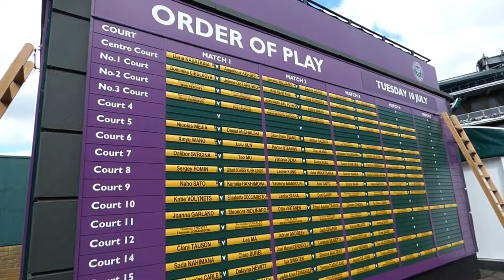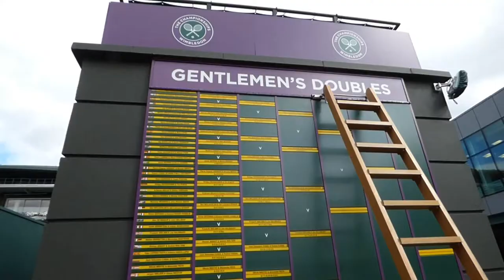Wimbledon Tennis 2018, London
6.30am and already hundreds of people are joining the famous queue which is very much part of the Wimbledon experience.  People camp overnight to be first in line to get tickets to Centre Court or Court 1.  Others are happy to watch the matches in Court 2.